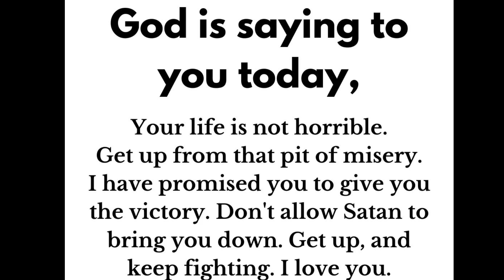God: Stop What You're Doing And Listen ‼ | God Helps